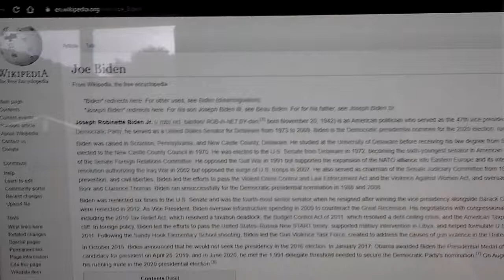Joe Biden Marching For Tourists Matter In Oklahoma USA